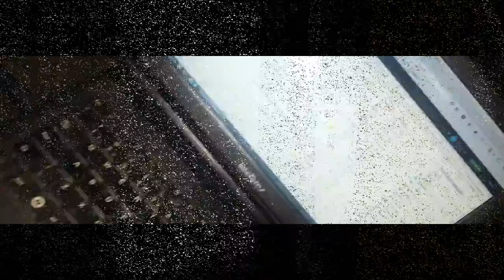O POEMA ( Bradock Poeta ) Geração Mandacaru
O/.C/.A/. Ordem Cultural do Agreste